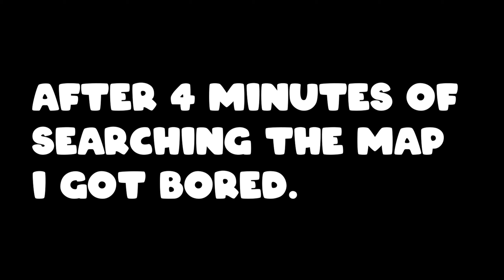22 | "Walter Hauser / Raimund Hofmann " | Wolfenstein II: The New Colossus | Playthrough | (PC)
•  22 | "Walter Hauser / Raimund Hofmann " | Wolfenstein II: The New Colossus | Playthrough | (PC)
Let's Play - Wolfenstein 2: The New Colossus - Part 22

America, 1961. The assassination of Nazi General Deathshead was a short-lived victory. The Nazis maintain their stranglehold on the world. You are BJ Blazkowicz, aka “Terror-Billy,” member of the Resistance, scourge of the Nazi empire, and humanity’s last hope for liberty. (Steam)

• Outro Song